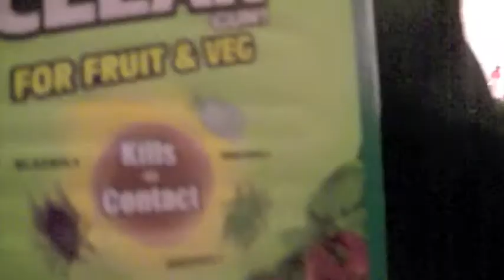BUG CLEAR!!!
Try BUG CLEAR! it's a revolutionary product that clears bugs off fruit AND veg! ... apparently...
Hear all the facts.
Funny viral advert/Commercial.
WARNING: do not spray near fish or bees!
Watch as Bug Clear is put to the test on some bug infested, shrivelled Chilli Peppers!